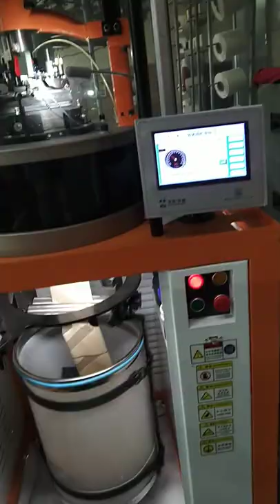KneeCap machine working 240 and 180